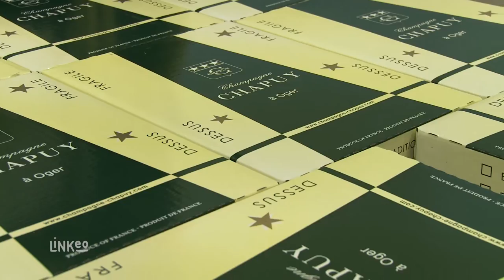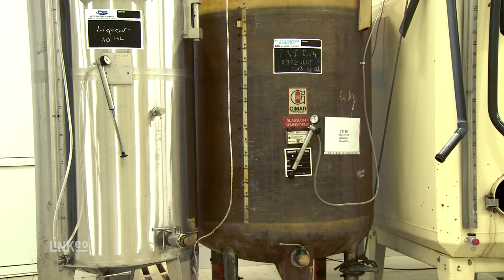Exploitation familiale à Oger : CHAMPAGNE CHAPUY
Champagne Chapuy, exploitation familiale à Oger. Traitement naturel des sols de la vigne pour une nouvelle cuvée